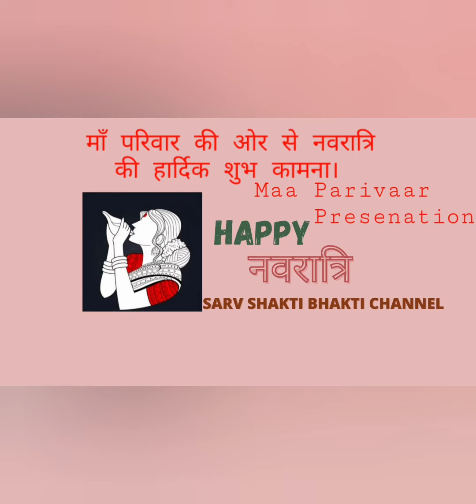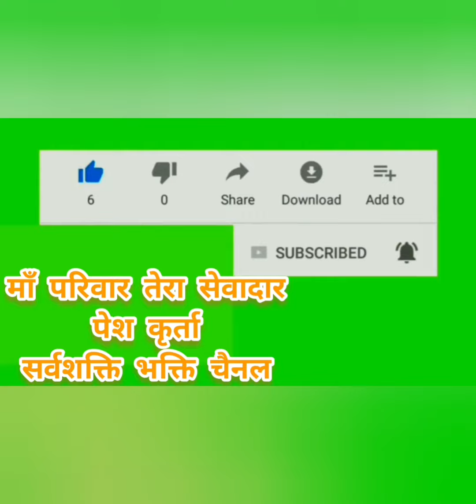तेरे नाम की जोत ने सारा तामस मेरा..tere naam ki jot ne sara tamas mera/ सर्वशक्ति भक्ति चैनल/2021